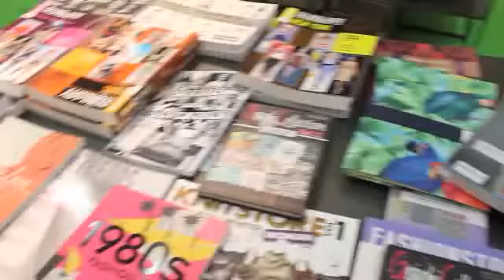MODAPRIMA69nov2010.wmv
L'edizione n.69 di Modaprima, il salone delle collezioni di moda programmata e ready-to-wear di abbigliamento e accessori uomo e donna per l'autunno-inverno 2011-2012 - con un flash anche sulle collezioni primavera--estate 2011, si svolge a Milano dal 27 al 29 novembre 2010 negli spazi del Portello di Fieramilanocity (ingresso da Porta Teodorico).
Modaprima -- il più importante appuntamento fieristico sulla scena internazionale per questo specifico segmento di mercato -- presenta a questa edizione oltre 140 collezioni, prodotte da una selezione delle migliori aziende italiane specializzate nel fast fashion per la media e grande distribuzione internazionale. Sono stati 1.650 gli operatori del settore intervenuti all'ultima edizione (dei quali oltre 700 provenienti da circa 50 paesi esteri), facendo registrare un +17% rispetto alla precedente.